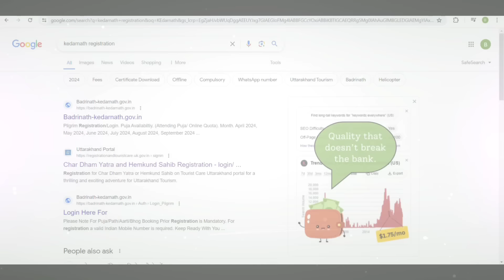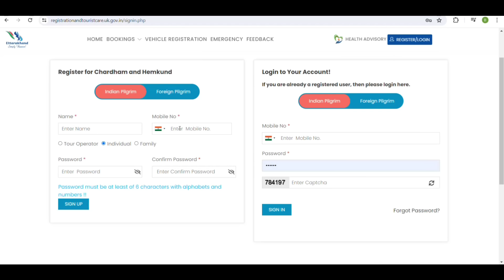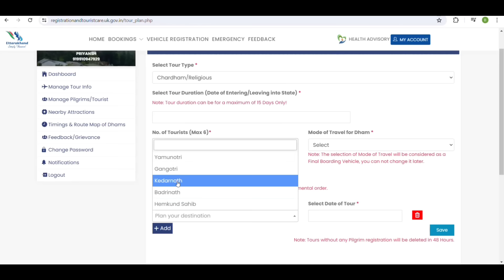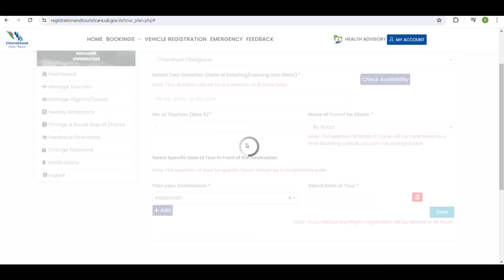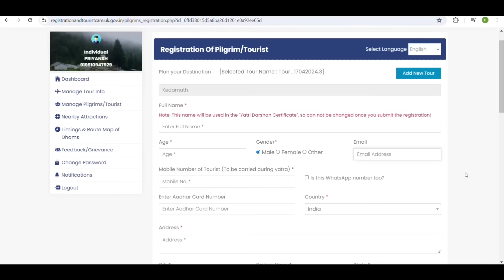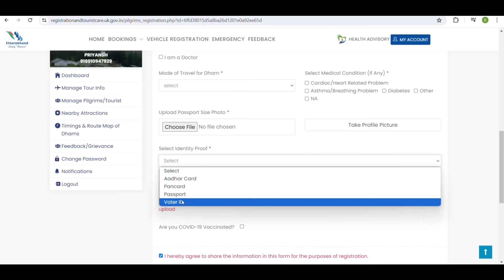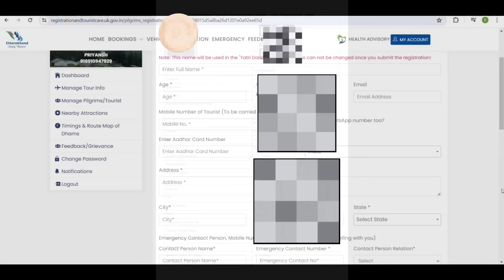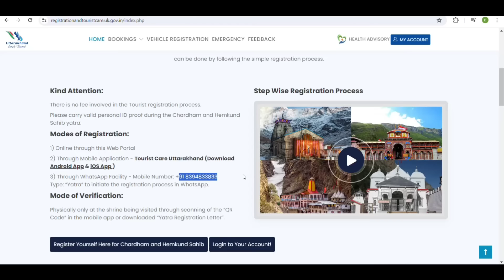Kedarnath Yatra Registration Step by Step Process | Char Dham Yatra E-Pass Registration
chardhamyatra2024 kedarnathregistration kedarnathyatra kedarnathtemple kedarnathdham chardhamregistration Kedarnath Yatra Registration Step by Step Process | kedarnath registration 2024 kaise kare | Char Dham Yatra E-Pass Registration
This is the complete tutorial of Registration Process of Char Dham Yatra / Kedarnath Yatra

Reach me out at my Instagram handle 👇🏼
❤️ 𝗠𝘆 𝗜𝗻𝘀𝘁𝗮𝗴𝗿𝗮𝗺 𝗶'𝗱  👇🏼

❤️ 𝐒𝐓𝐀𝐘 𝐇𝐀𝐏𝐏𝐘 , 𝐒𝐓𝐀𝐘 𝐇𝐄𝐀𝐋𝐓𝐇𝐘 , 𝐀𝐍𝐃 𝐊𝐄𝐄𝐏 𝐓𝐑𝐀𝐕𝐄𝐋𝐈𝐍𝐆
❤️ Bhaskar  @Fitness&TravelJockey

how_to_register_kedarnath_yatra_2024
yatrakedarnath yatra 2024
kedarnath_yatra_2024_opening_date
kedarnath yatra kedarnath yatra 2024 package chardham yatra 2024 kedarnath kedarnath_yatra_2024_update  kedarnath_2024 char_dham_yatra-2024
kedarnath badrinath yatra 2024
chardham_yatra_package_2024
Char Dham yatra by Helicopter
Kedarnath Yatra Helicopter Booking Process
Kedarnath_Yatra_Helicopter_booking_kaise_karein
Kedarnath_Yatra_Helicopter_booking_2024
kedarnath_registration_2024_kaise_kare